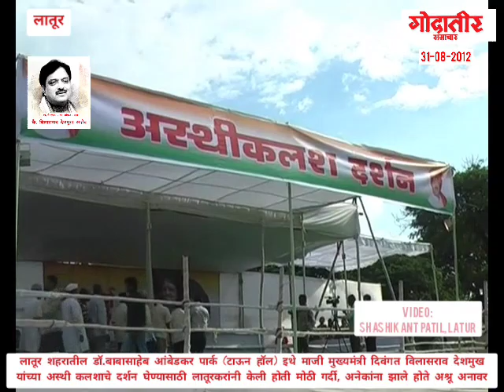Vilasrao Deshmukh यांच्या 'अस्थी' दर्शनासाठी लातूरमध्ये कशी उसळली होती गर्दी! ऑगस्ट 2012 चा व्हिडीओ